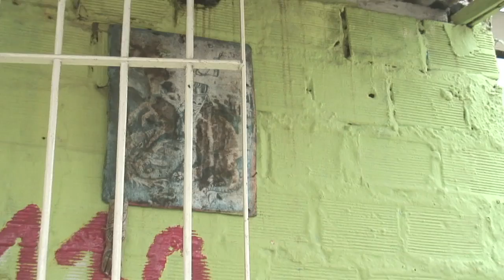Tenda de Umbanda do Pai Ogum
Um filme da Cartografia das Favelas de Arruda, mostrando a riqueza cultural dos bairros da periferia.  Este filme mostra o candomblé na comunidade de Arruda,